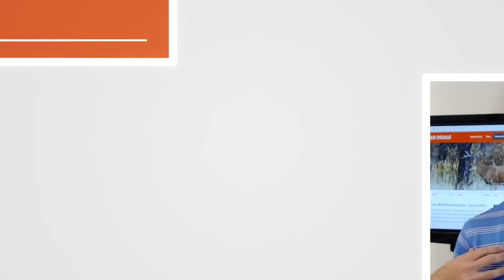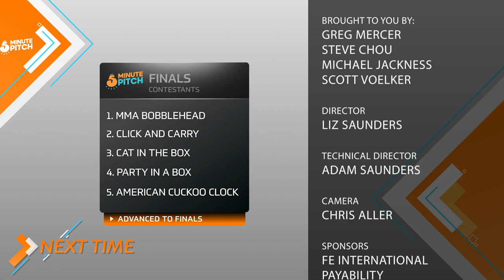Finalist Selection: Part 2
The judges deliberate on the second bracket of semi-finalists to choose the finalists who will pitch in Miami.

Have you ever found yourself in a situation where you have the right product, the perfect Amazon strategy, but all you need is cash? Payability is a financing company on a mission to give ecommerce sellers fast, flexible access to capital. They’re unique because approval is based on your seller account health and sales performance instead of your credit AND you can get your money in less than 24 hours. If you’re tired of banks not taking you seriously because you’re a small business selling online and want to get your inventory to Amazon before the competition, visit “ to get a $200 sign on bonus and discounted fees.

**5 Minute Pitch**
5 Minute Pitch is the competition that gives entrepreneurs from around the globe the opportunity to virtually pitch their business or product idea for the chance to win a grand prize of $50,000.00. This season, more than thirty entrepreneurs will pitch their ideas via Zoom conference call to our panel of five experts, for the chance to advance to the finals and pitch to the judges LIVE in Miami, FL.

Our panel of expert judges includes:

**Greg Mercer: eight figure Amazon Seller, and the founder and CEO of Jungle Scout

**Michael Jackness, a serial entrepreneur who has spent the past few years building a high 7-figure eCommerce conglomerate while blogging & podcasting about all of it along the way at EcomCrew.

** Steve Chou: The son of 2 tiger parents, Steve Chou started (2) 7 figure businesses while working full time as an engineering director.   He now runs Bumblebee Linens and MyWifeQuitHerJob.com

**Scott Voelker: 7 Figure Business Owner and Host of   The Amazing Seller podcast a top rated business podcast that has helped thousands worldwide start and grow their own eCommerce businesses.